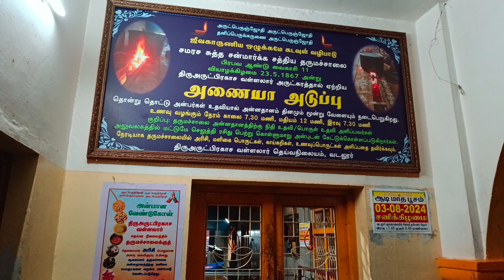Varuvar azhaithu vadi vallalar song / வருவார் அழைத்து வாடி!! /@ Multi master.